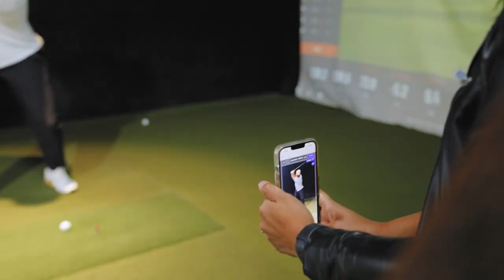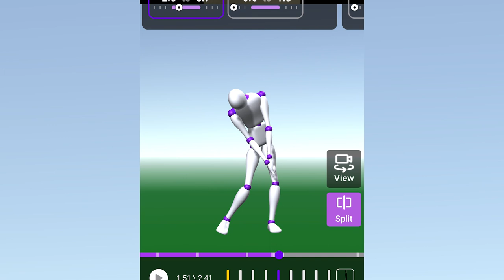Driving Golf Forward Presented by Lexus: Jeehae Lee with Roger Steele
Entrepreneur Jeehae Lee co-founded Sportsbox AI, an app that is revolutionizing how golfers learn the game and improve their skills. Watch as Roger Steele gives the app a test drive during a recent visit to New York.